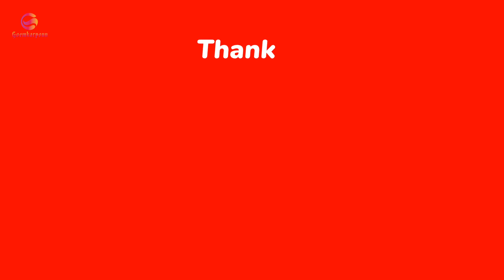SONSODO DUMP TO GO?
Margao Municipal Council Chairperson Damoder Shirodkar informed that today he called Chief officer and all Municipal Officers to take review of Sonsodo Work.